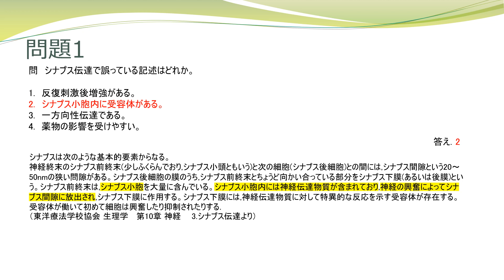今日の1問 生理学 10 神経 3 シナプス伝達 ①